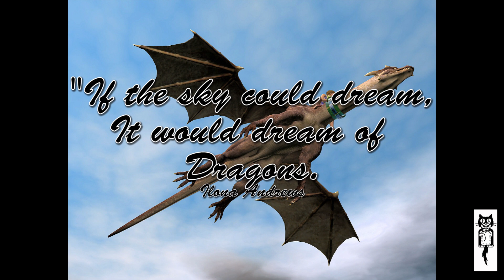"Dragon's Eye' by Black Cat Blues-Premium Hand Made Art Soap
The making of this piece of Art Soap:  cold process soap, cold process soap clay, skinner blend, mish mash cane, soap veneer, Textured soap clay sheets, soap clay sheet sclupture, mica antiquing, mica rub accenting.

I never know what i am getting into when i start a piece.  This one turned out to be time consuming and involved.  I have enough extra eye balls to make 13 more bars of soap.    However it may be wise to hold off on that project for a while.  Hopefully an idea for an easier project will come my way.

Essential Oils:  Patchouli and Spearmint.  This is my favorite patchouli blend.  The family and friends also love this fragrance.

Thank you to Polymer Clay Artist Patricia Roberts-Thompson, who's work inspired this piece.

I very much appreciate your support and kind words.  Blessings and Namaste to you all.

Thank you to Kevin MacLeodfor the use of his music "Dragon and Toast".